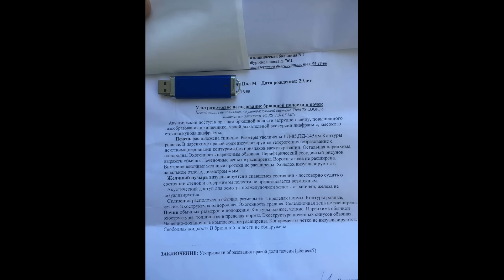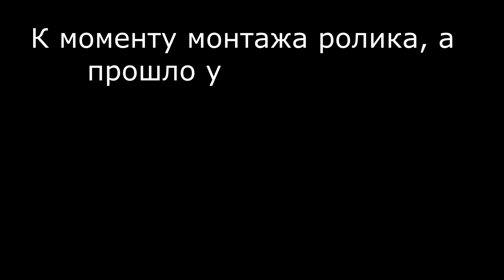Абсцесс печени. Дренирование под УЗИ наведением.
Плохая болезнь. Небольшая операция.
Разбираем моменты.

Для тех кто хочет продолжать общаться помимо комментов к роликам добрая разрешенная тележенька

Ну и для самых общительных наша ссылка на ТЕЛЕГРАММ ЧАТ